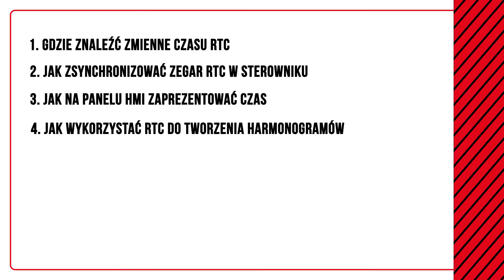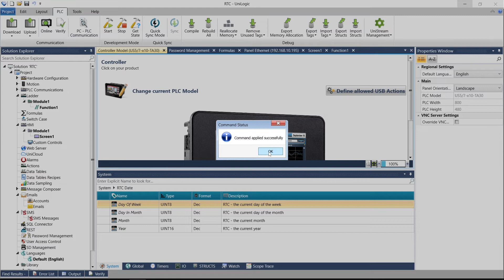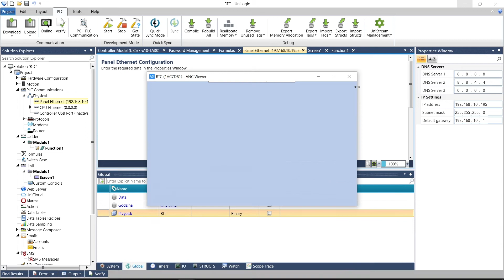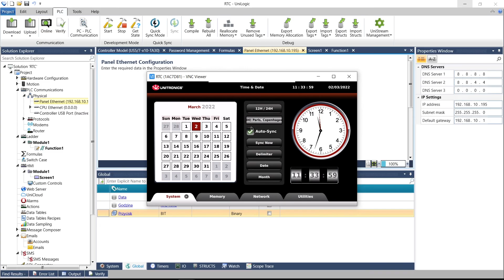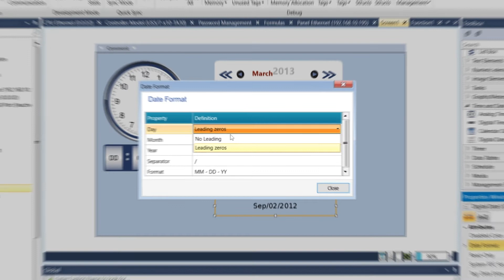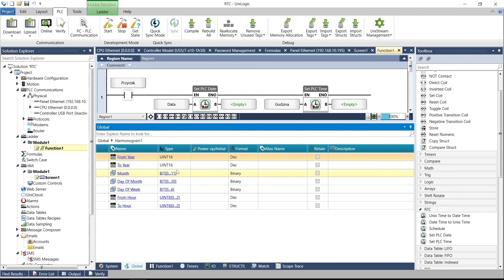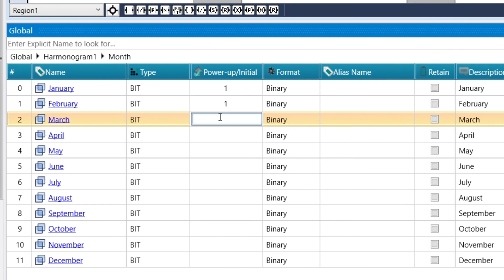HowToUnistream: Zegar czasu rzeczywistego i harmonogramy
Poprawne ustawienie zegara czasu rzeczywistego (RTC) w sterowniku PLC nie służy tylko do poprawnego pokazywania aktualnej daty i godziny. Czas ten jest najbardziej istotny przy alarmach i logach podczas rozwiązywania problemów czy nieoczekiwanych usterek.

Dlatego powstał ten odcinek How To UniStream. Pokażemy Ci wszystkie możliwe sposoby synchronizacji zegara. Dodatkowo dowiesz się, w jaki sposób wykorzystać zegar przy tworzeniu własnych harmonogramów.

Spis treści:
0:00 - Wstęp
0:50 - Zmienne RTC
1:22 - Synchronizacja RTC
3:14 - Data i godzina na HMI
4:33 - Harmonogram